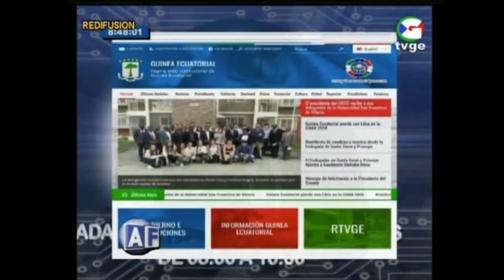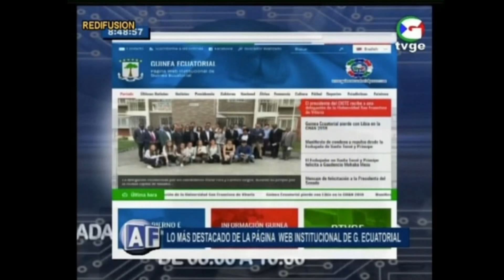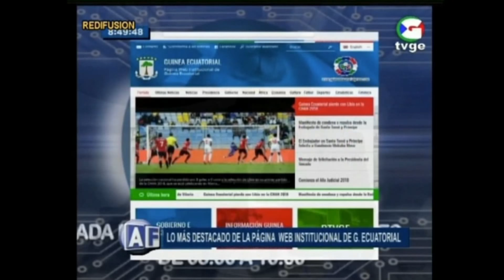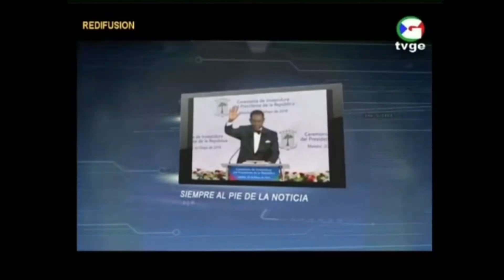Hablan de las declaraciones racistas de Donald Trump